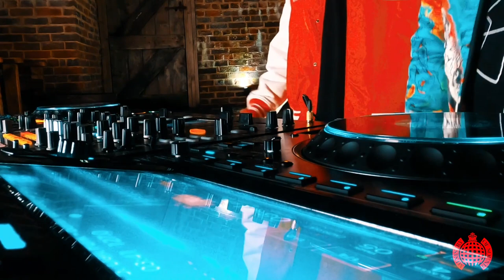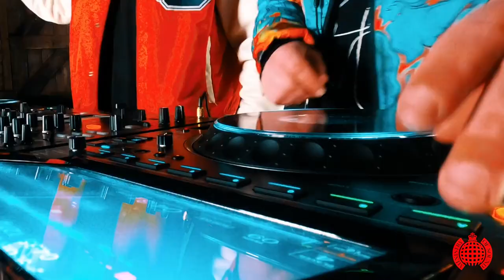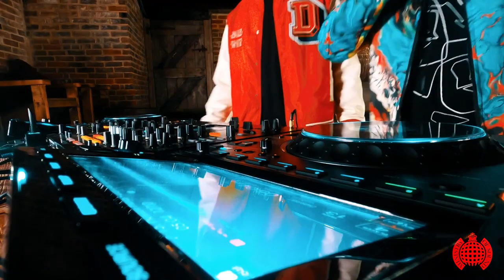Wh0 - House of Wh0 | Vol 1